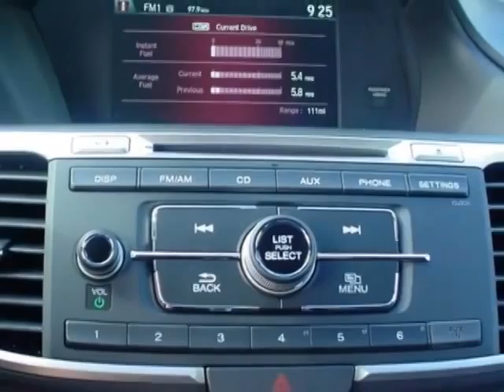2014 Honda Accord Sedan 4dr I4 CVT Sport Sedan - Rock Hill, SC